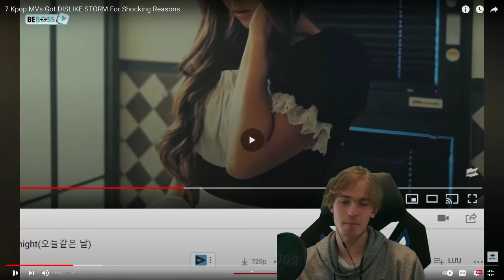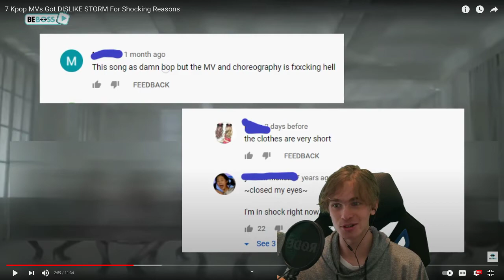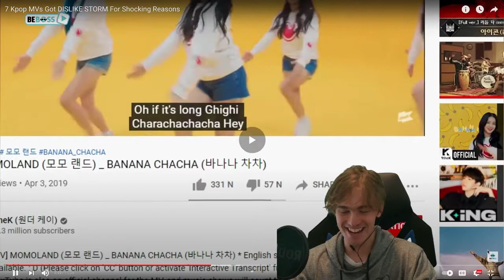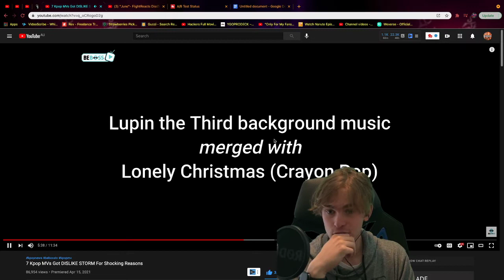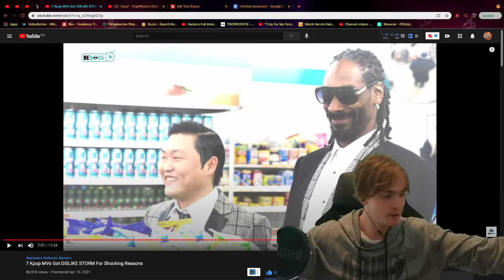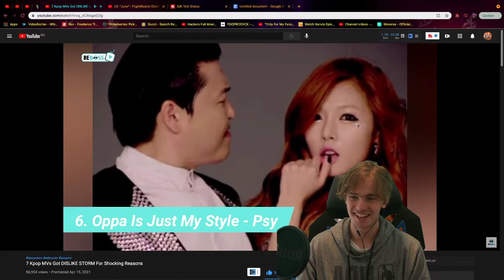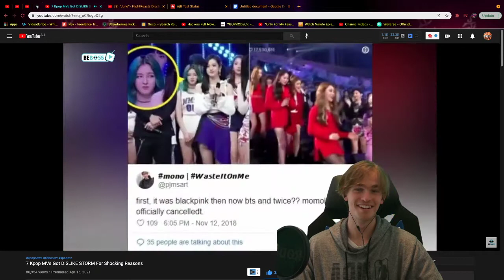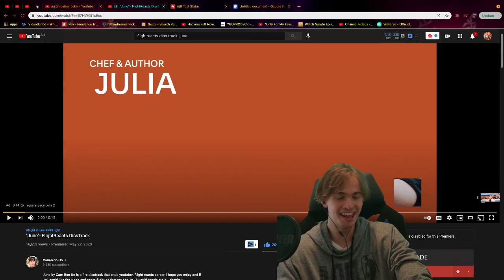7 Kpop MVs Got DISLIKE STORM For Shocking Reasons Reaction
Ignore:

7 Kpop MVs Got DISLIKE STORM For Shocking Reasons

7 Kpop MVs Got DISLIKE STORM For Shocking Reasons

7 Kpop MVs Got DISLIKE STORM For Shocking Reasons,